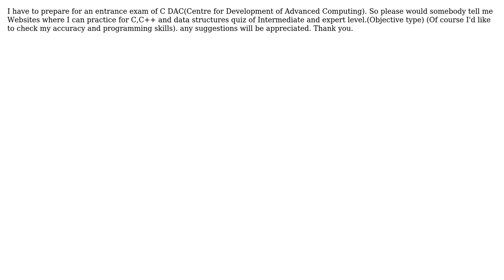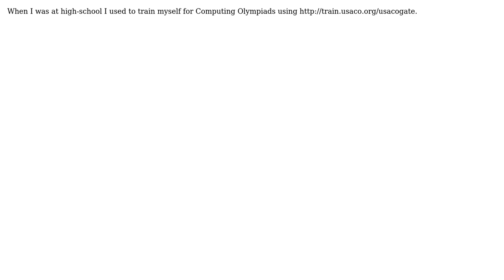C/C++/Data Structure online test (2 Solutions!!)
C/C++/Data Structure online test

With thanks & praise to God, and with thanks to the many people who have made this project possible! | Content (except music & images) licensed under CC BY-SA | Music | Images & others | With thanks to user peoro user EmeryBerger user Atul and the Stack Exchange Network Trademarks are property of their respective owners. You are responsible for your own actions.